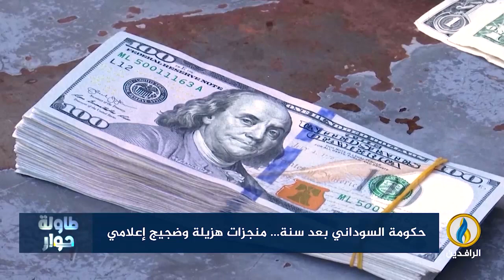طاولة_حوار | حكومة السوداني بعد سنة... منجزات هزيلة وضجيج إعلامي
ضيوف الحلقة:
تقديم:
ماجد الجميلي